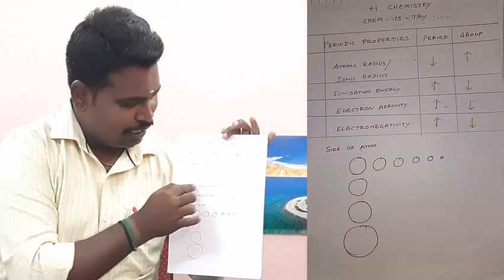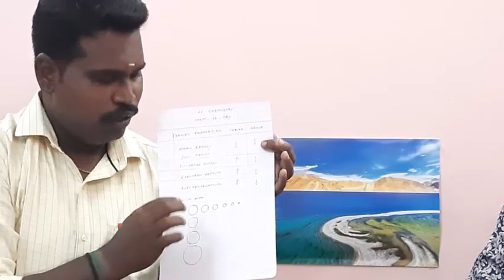Plus one Chemistry Exam Easy Tips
How to write plus one chemistry easily?
+1 Chemistry tips.

Special thanks to Mr. R. Senthil Kumar M.Sc.,M.Phil.,B.Ed.,